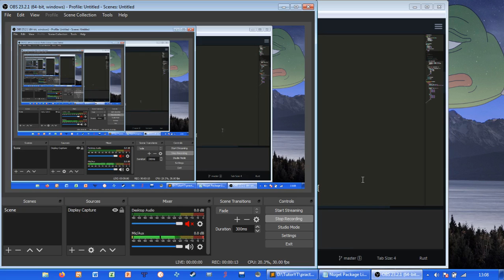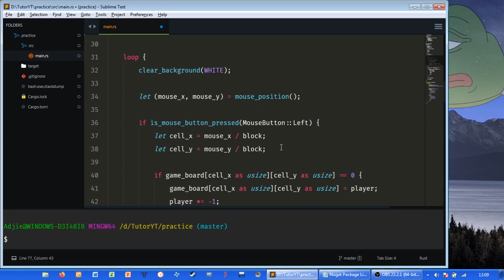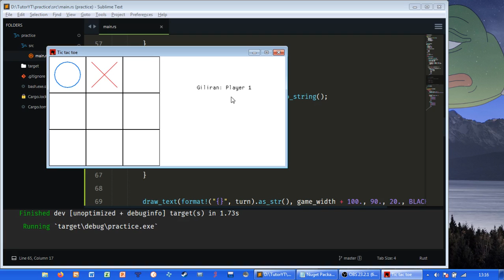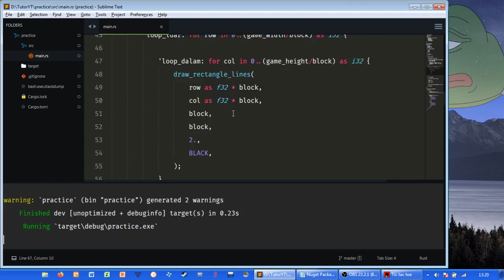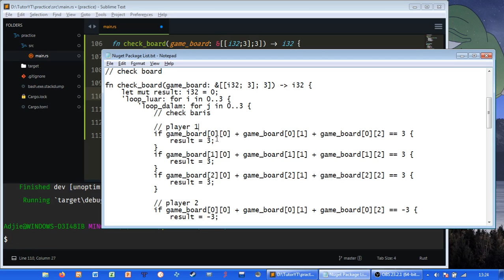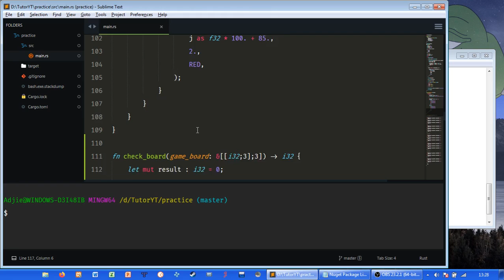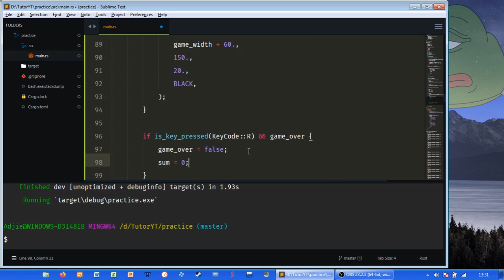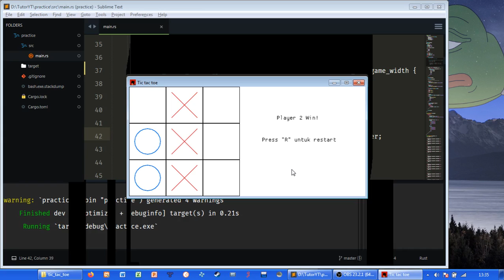Tutorial Tic tac toe dengan Rust - Part 4 (Game over)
di video kali ini kita akan membuat kondisi untuk game over, jadi ketika player 1 atau player 2 sudah menang kita ingin me-restart game kita